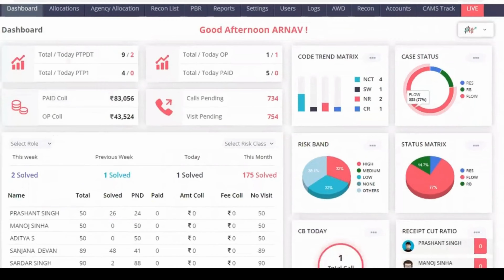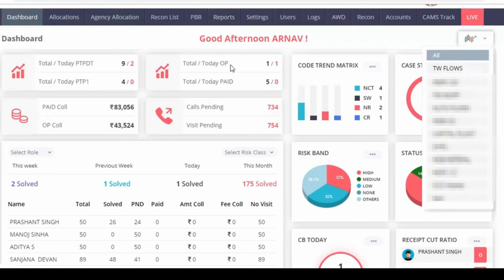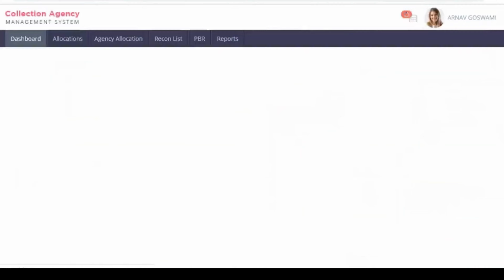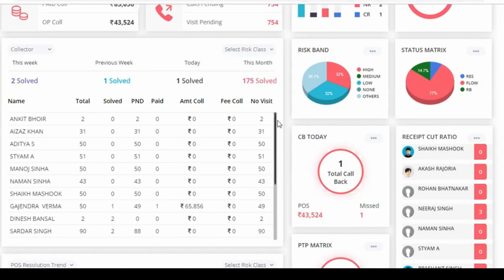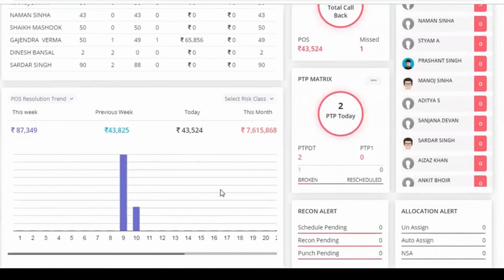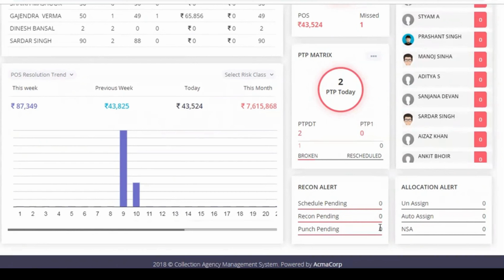Collbox CRM Dashboard Complete Understanding | Hindi Version | AcmaTel Communications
In this video, we delve into the various features of our CollBox Mobile Application, providing you with detailed insights on how to make the most out of its functionalities.

Some of the key features of the CollBox are - Alerts for Smart Payments, PTP Management, Work from any location, Management in Real-Time, Maximum profit possibility, Easy to Audit, Alerts & Updates, Field Monitoring.

To check out more about the Collbox Debt collection CRM, check out the given

If you have any questions or need further clarification about any aspect of the CollBox Mobile Application, don't hesitate to reach out to us at or contact us directly at 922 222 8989. We're here to ensure your experience with our app is seamless and productive.